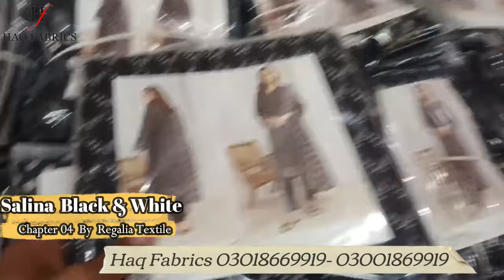Salina Black & White Volume 04 & 03, Identic sep vol 15, Identic Sep 2pcs Vol 01 & Jacquard Vol 06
New Arrivals: Salina Black & White Vol 04 &03, Identic sep vol 15, Identic Sep 2pcs Vol 01, Jacquard Vol 06

💯 % Original Printed Lawn 2024 | Super Wholesale Price in Faisalabad | Brand Ambassador

1). Salina Black & White Chapter 03 Lawn 2024
🌸 Luxury Digital Printed Lawn Dupatta

2). Salina Black & White Chapter 04 Lawn 2024

3). Identic separates volume 15 Lawn 2024

4). Identic separates 2Pcs volume 01 Lawn 2024

5). Jacquard volume 06 Lawn 2024
🌟 15 Beautiful Designs
👚 Luxury Digital Jacquard  Lawn Shirt
Google Location